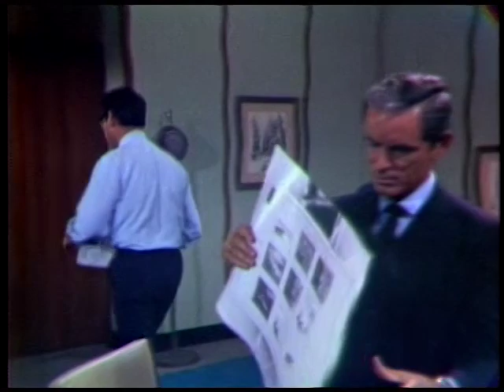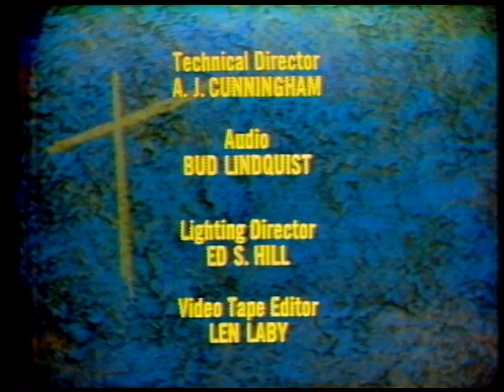Where Were You at the Battle of the Bulge Kid, Show #190 (1967) | Insight by Paulist Productions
Father and son have difficulty communicating until they find themselves facing identical problems.

Writer
William McGivern

Director
Seymour Robbie

Producer
Jack Watson

Actors
Tim O'Connor | Robert Doyle